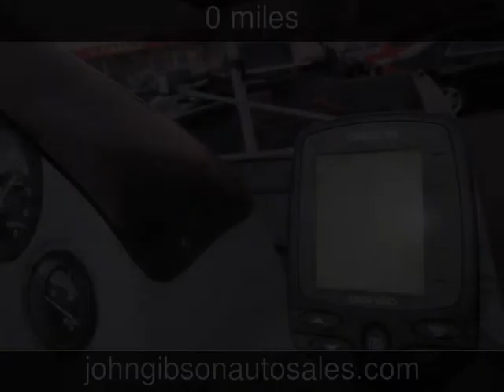1996 Bass Tracker Used Boats - Hot Springs,Arkansas - 2014-07-14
See more details about this used boat This 1996 Bass Tracker with 0 miles is for sale at John Gibson Auto Sales.